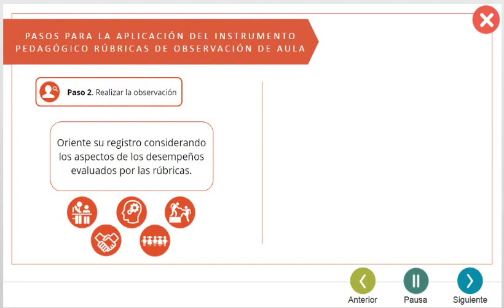ORIENTACIÓN DEL REGISTRO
RUBRICAS